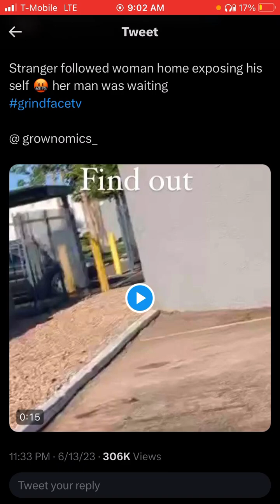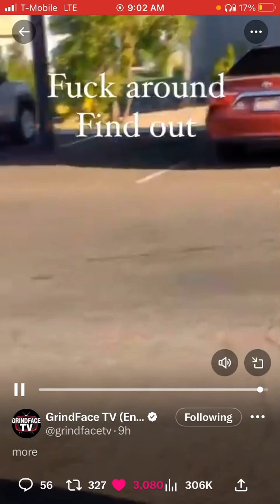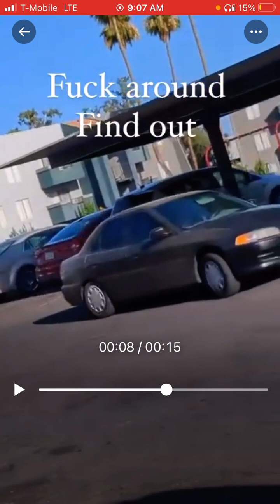You Women About to find out You NEED a Man 🥶🚨⏰ Tremble You Women at Ease!! She was TERRIFIED 😨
& HERE …